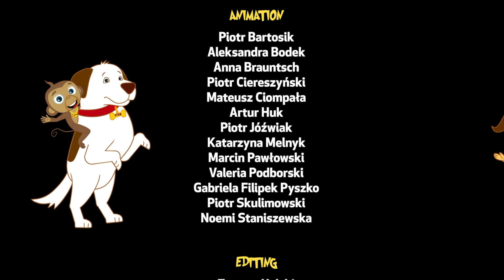Monkey Goes CRAZY Driving Car | Monkey Cartoon | Adventures of Annie Ben and Mango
Did you know that Monkeys could drive a car? Watch Mango drive a race car, but will he win the race ? Watch Adventures of Annie Ben and Mango to find out. Enjoy this funnycartoon for children.